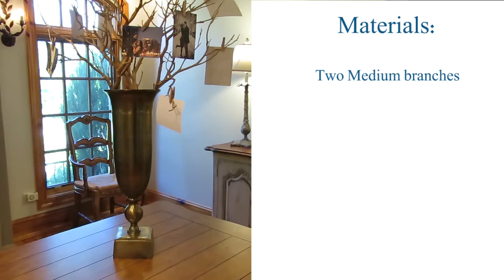Bridal DIY Branch Picture Display Video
This our 3rd installment of how to create your own Bridal shower or engagement party - intagram ready and in your own home!

This centerpiece is fantastic because it not only looks chic, it highlights the main event - your soon-to-be betrothed and your love for one another.